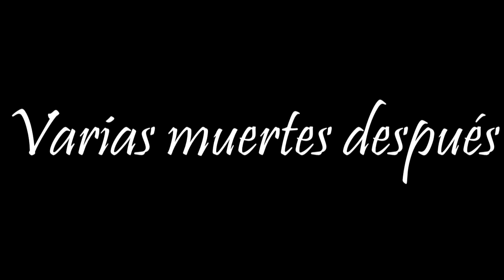El bicho manipulador ataca de nuevo / American McGee's Alice (parte 23)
Usá el hashtag ElReventónteresponde para hacerme alguna pregunta que será respondida en un futuro video de preguntas y respuestas.